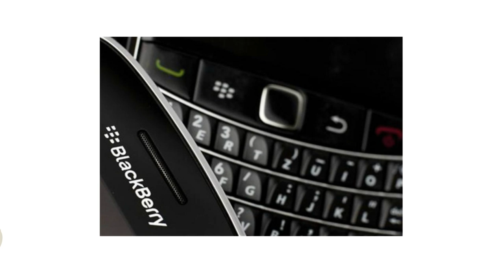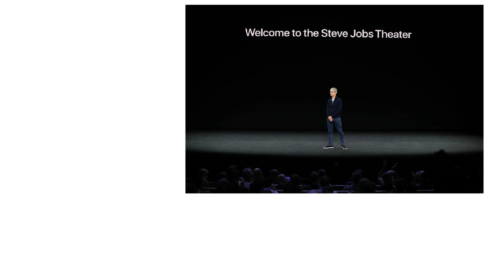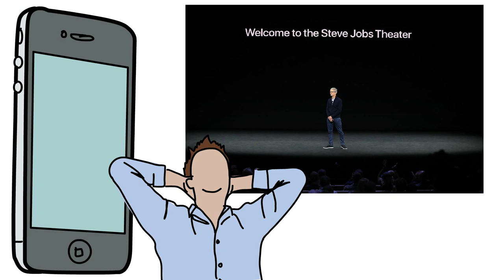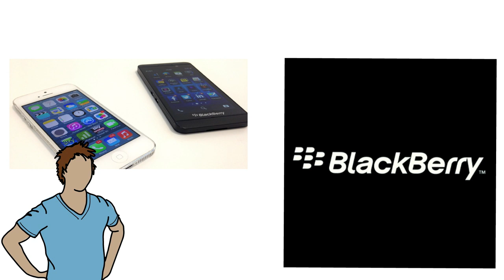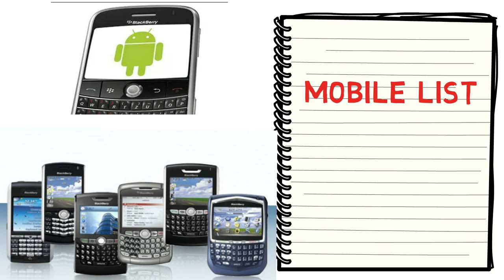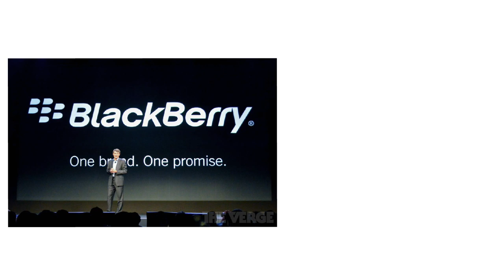The Rise and Fall of Blackberry Case Study | Hindi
The rise and fall of blackberry case study in hindi represents how blackberry once dominated the smartphone market around the world with its unique apps like bbm, but how all of a sudden it all came to an end.